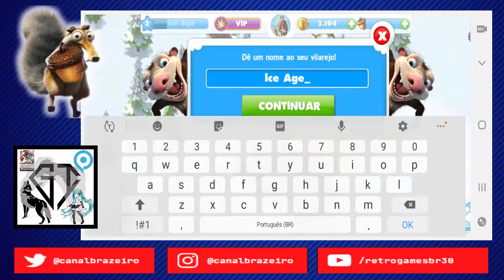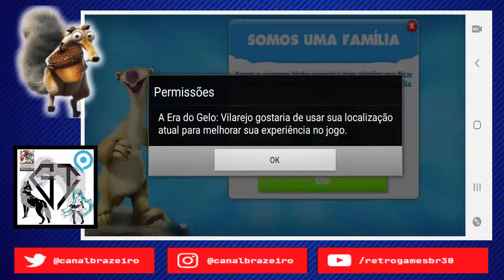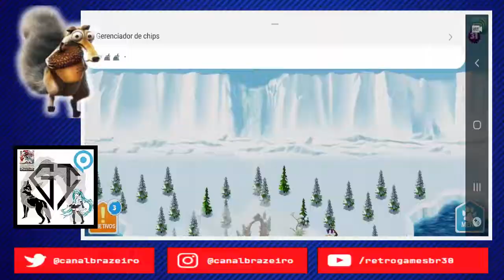🔵 Feliz Aniversário TAEL - Ice Village Pra comemorar!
Contribua para o Canal Crescer, doe pelo PIX:
▬▬▬▬▬▬▬▬▬▬▬ஜ۩۞۩ஜ▬▬▬▬▬▬▬▬▬▬▬▬▬
▬▬▬▬▬▬▬▬▬▬▬ஜ۩۞۩ஜ▬▬▬▬▬▬▬▬▬▬▬▬▬
▬▬▬▬▬▬▬▬▬▬▬ஜ۩[ TAGS]۩ஜ▬▬▬▬▬▬▬▬▬▬▬▬▬